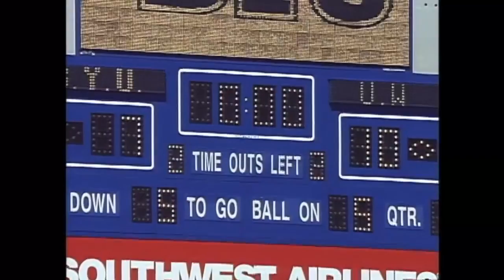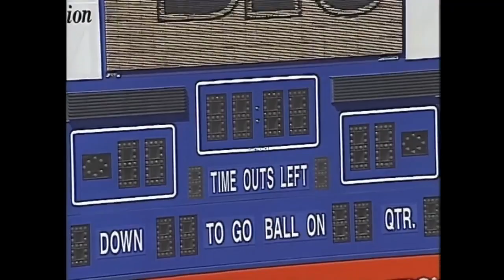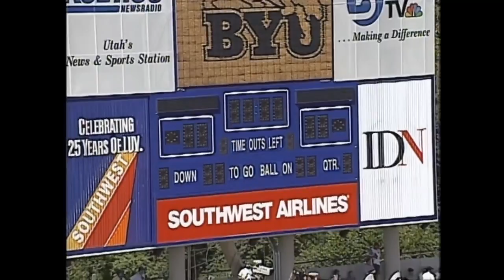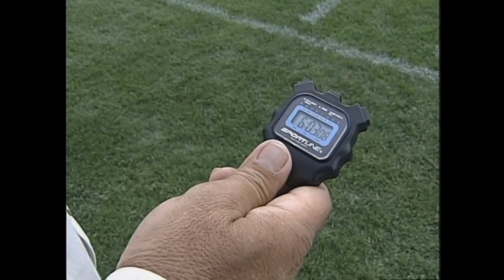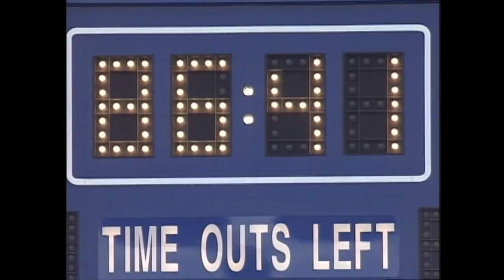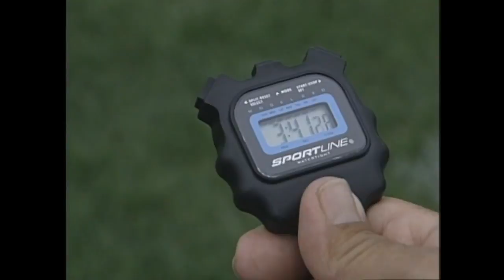1997 #4 Washington at #19 BYU